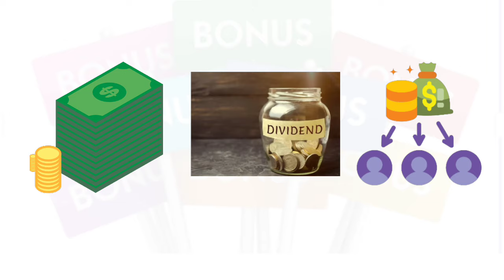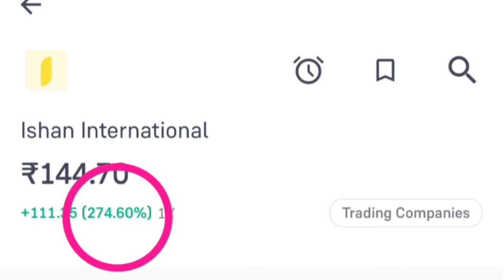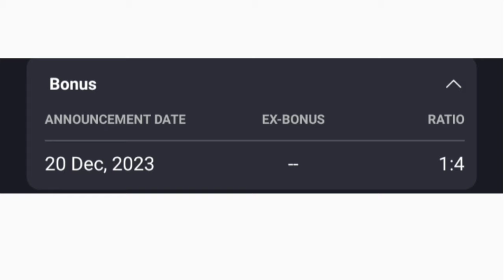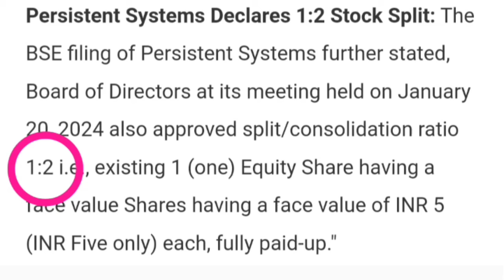Dividend +Bonus +Split से मालामाल कर देंगी कंपनी. Upcoming bonus split dividend stocks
Topics :::::

Persistent Systems Ltd share or stock split dividend record date latest update today
Persistent Systems Ltd share or stock split dividend record date latest breaking news today
Persistent Systems Ltd share or stock dividend amount latest news today
Ishan International Ltd share or stock bonus split record date set news today
Ishan International Ltd share or stock bonus split record date latest breaking news today in hindi
Maagh Advertising & Marketing Servcs Ltd share or stock bonus ratio news
Maagh Advertising & Marketing Servcs Ltd share or stock bonus split record date latest breaking news today in hindi
Maagh Advertising & Marketing Servcs Ltd share or stock bonus split record date latest update today in hindi
dividend paying stocks or shares in india
dividend paying stocks or shares in india 2023 year
highest dividend paying stocks or share in india
best dividend paying stocks or shares in india
top dividend paying stocks or shares in india 2024
Sabase jada dividend dene wali company
Sabase jada dividend dene wale shares list 2024,
Sabase jada dividend dene wale stocks list 2024,
dividend share list 2024
Upcoming bonus split 2024,
Upcoming bonus split share or stock 2024,
Upcoming bonus split shares stocks list 2024,